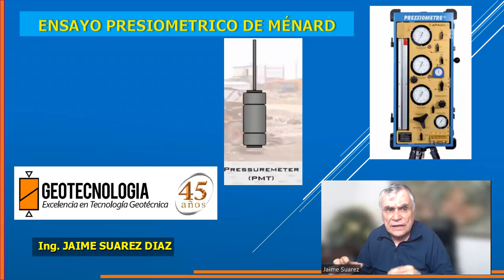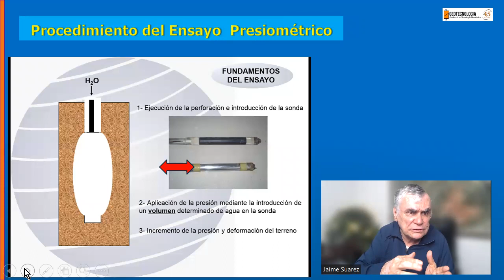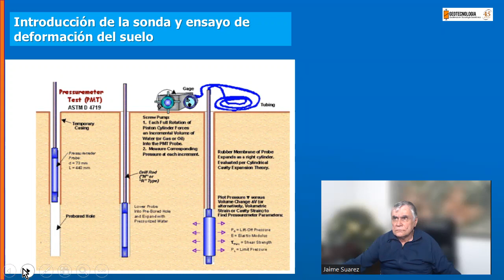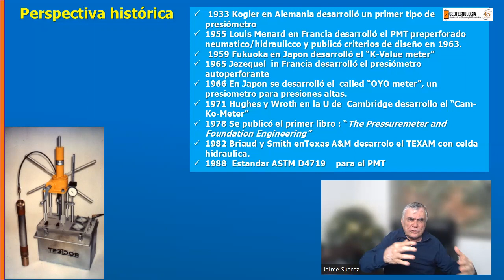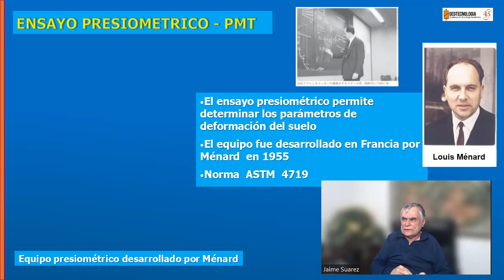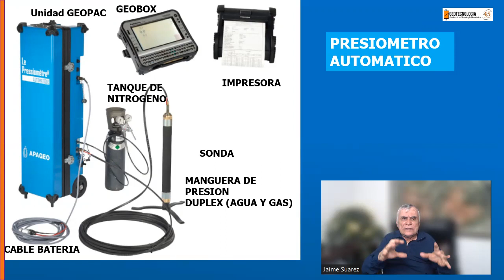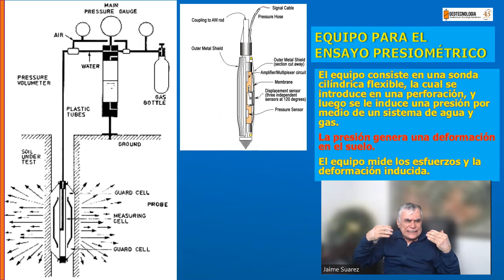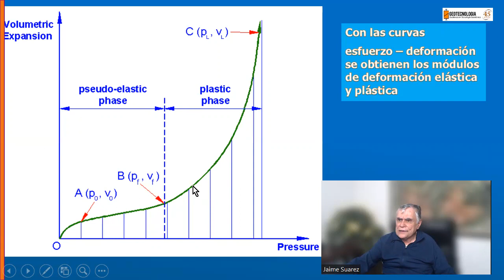EL ENSAYO PRESIOMETRICO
El ensayo presiométrico de Menard permite obtener en forma precisa el modulo de deformación del suelo.